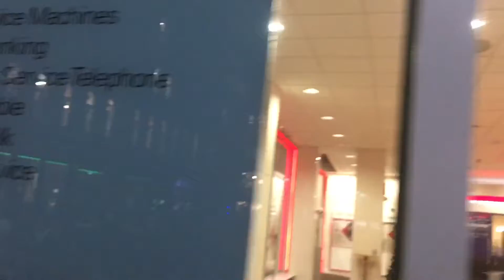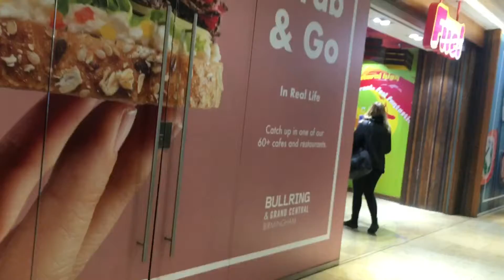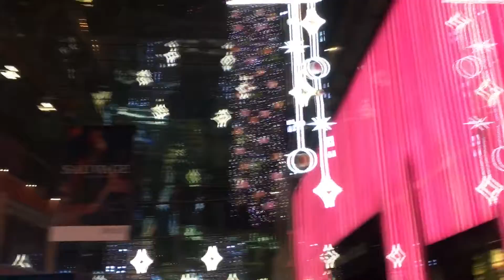Christmas in England#unitedkingdom travelguru londoncitywalk.goldentimes vlog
Christmas night in England. People are enjoying at grand Centre and at bull ring.
Hope you will see and enjoy.Hope u will enjoy.
AoA. I was wanted to show u the different places of the world. Still i am discovering the world . You can find the videos of uae , Pakistan,Turkey and nowin uk. Hope you will enjoy the sightseeing with me.